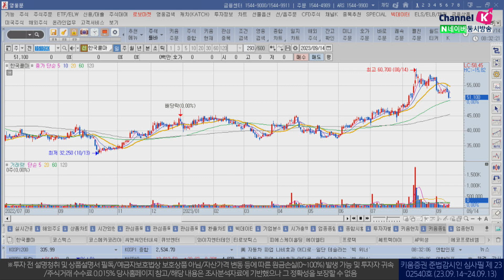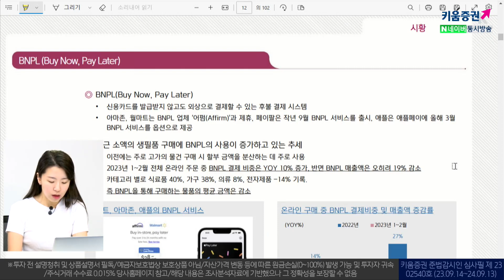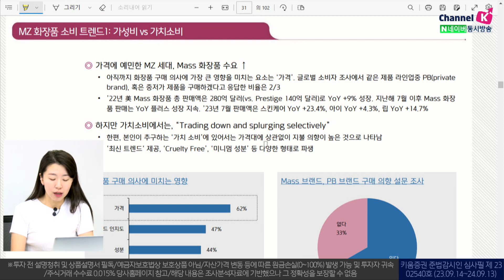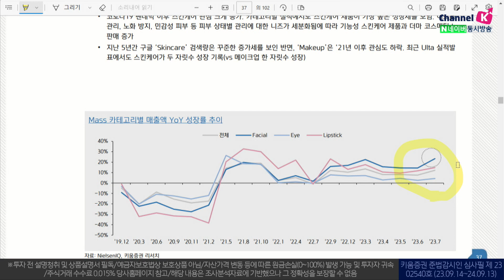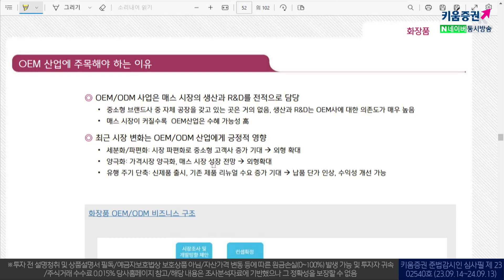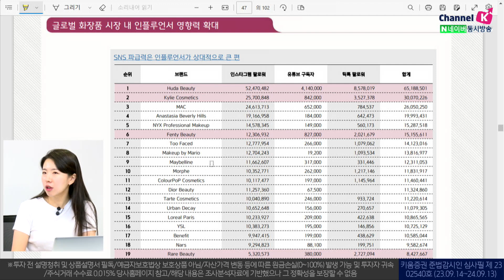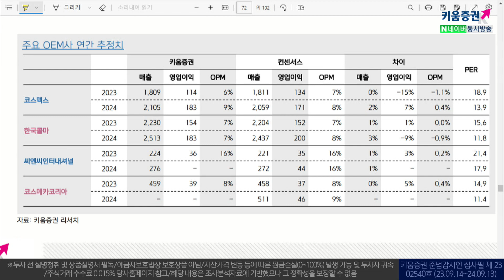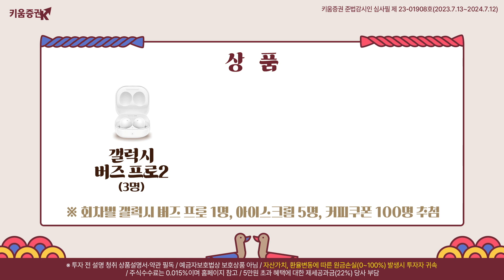MZ가 Pick한 올해의 화장품 코스맥스 OEM ㅣ애널리스트 톡톡 (23.09.14)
00:00 방송 시작
01:35 Q. 화장품주, 최근 주가 동향은?
03:22 Q. 팬데믹 이후 달라진 소비 트렌드가 있다면?
05:56 Q. 미국 화장품 시장 내 MZ 소비 트렌드는?
            - 가성비(가치소비), 온라인구매, SNS(인플루언서), 스킨케어
09:43 Q. OEM 산업에 주목해야 하는 이유는?
13:14 Q. 화장품업종 투자전략은?
           - 글로벌 인디브랜드 강세., 국내 OEM업체 수혜 기대
           - 코스맥스, 한국콜마, 씨앤씨인터내셔널, 코스메카코리아
15:35 Q. 업종내 주목해야 할 탑픽주는? - 코스맥스

박명석 채널K 앵커, 조소정 기업분석팀 연구원